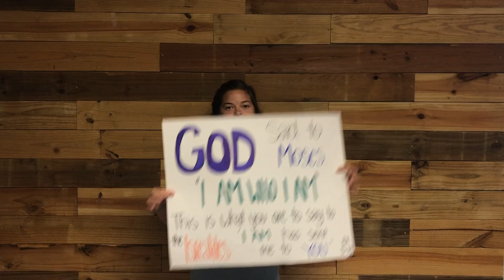Day 4: Conclusion